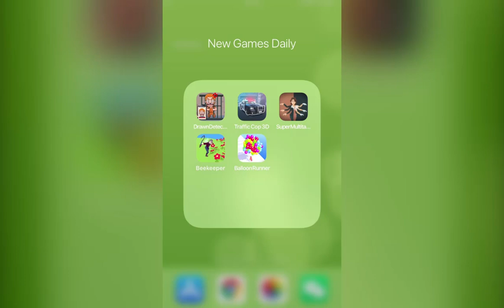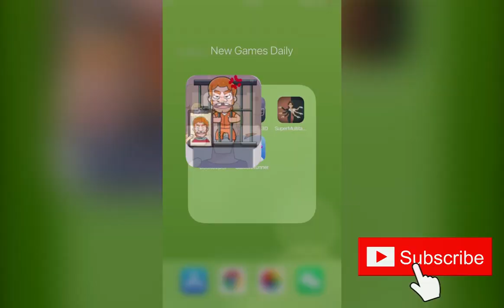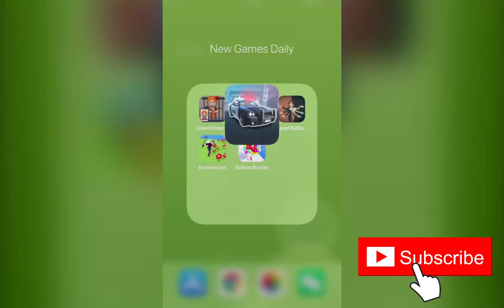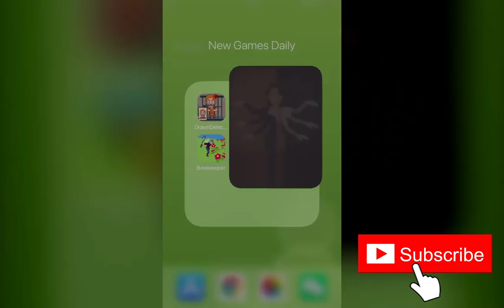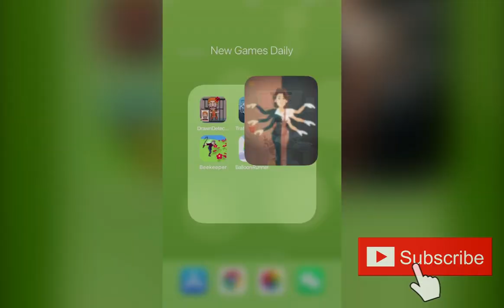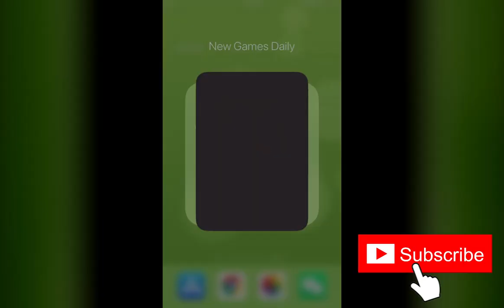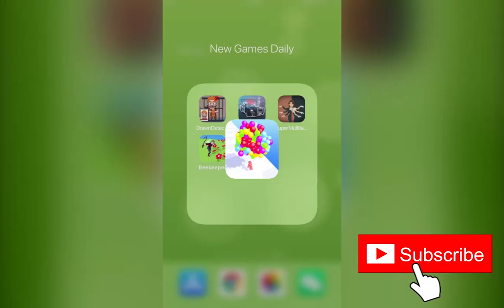Draw n Detective,Traffic Cop 3D,Super Multitask Women,Bee Keeper!,Balloon Runner 3D!|New Games Daily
Game Description：

Draw n Detective：
Arrest criminals by painting!
There are various cases everyday in the city like the streets and malls.
You will be painter who cooperates with the police to offer assistance on solving cases and then arresting criminals.
According to the description from witnesses, you will draw the appearance of criminals, like its eyebrows, eyes and nose.
Whether the right criminals are arrested successfully, depends on the drawing your paint.
Ready to show your drawing?

Traffic Cop 3D：
Pullover and enjoy the ride of your life, in Traffic Cop 3D.
Cruise along the streets, keeping a keen eye out for trouble. Use your scanner to look at the cars around you, and spot who is breaking the law. Us your best judgment to decide if you should pull them over to arrest them, or let them go yourself.
Have you got what it takes?
Traffic Cop 3D features:
-Be a cop!
-Catch crooks
-Drive a cop car!

Super Multitask Women：
Once again the Super Multitask Women have to manage to finish all the daily tasks between home and work.
Help her out to come across her daily struggle.

Bee Keeper!：
Explore different islands while collecting honey and purchase various upgrades and bees.
Seek for bonus levels and other secret perks. Hire bees to gather resources quicker and progress as far as you can.

Balloon Runner 3D!：
Increase balloons by going through the right door. Reach the finish line with lots of balloons.